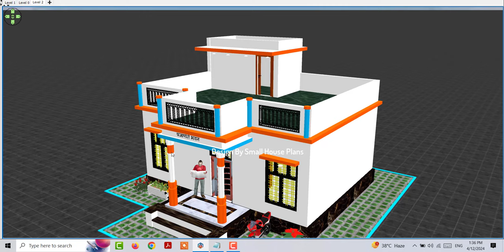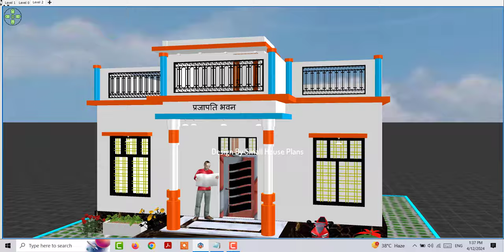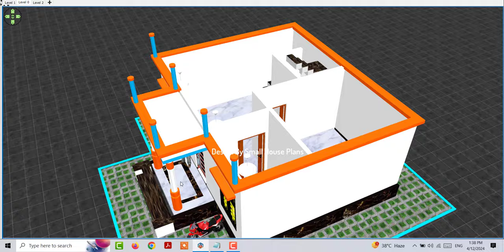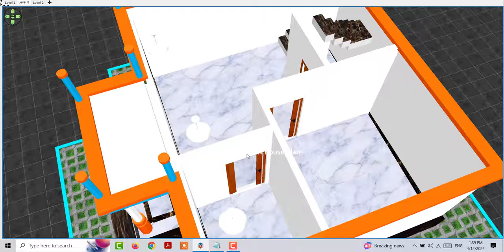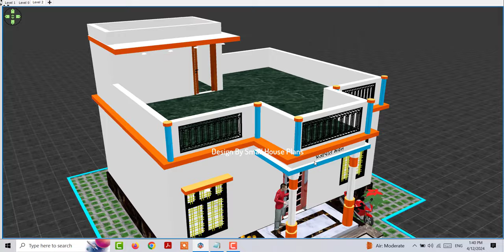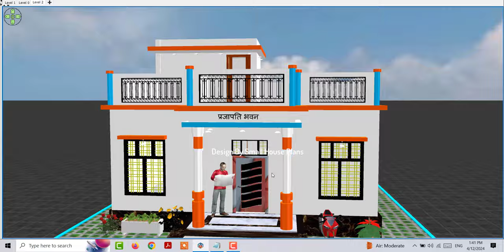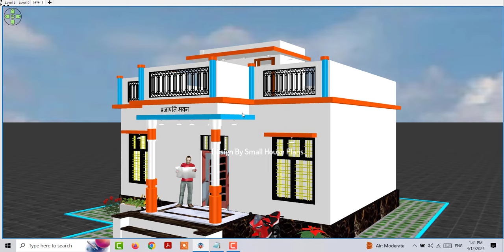मात्र 5 लाख मे बनाए अपने सपनों का घर, कम लागत मे घर के डिजाइन बनाए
मात्र 5 लाख मे बनाए अपने सपनों का घर, Low Budget House design under 5 lakh

Top Porch Design Idea
मात्र 5 लाख मे बनाए अपने सपनों का घर
कम लागत मे घर के डिजाइन बनाए
कम खर्चे मे घर के डिजाइन
5 लाख मे मकान के डिजाइन
5 लाख मे गाँव मे शानदार मकान
घर के डिजाइन मात्र 5 लाख
5 लाख मे घर कैसे बनाए
Low Budget house design idea
low budget ghar ke design
house design under 5 lakh
5 lakh me ghar ke naskhe kasie banaye
village low budget house design
village low budget makan ke design